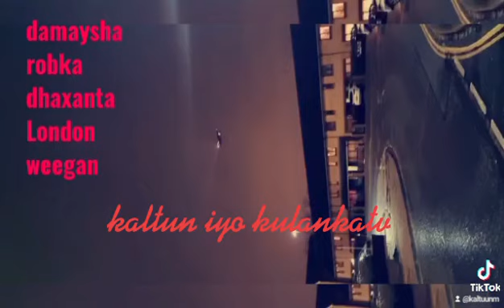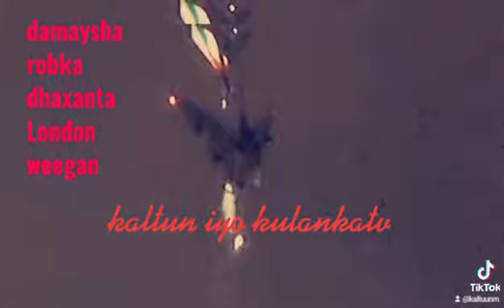damaylaha iyo robka ka dhacay London cajiis alow naga badbadi amin 🙏